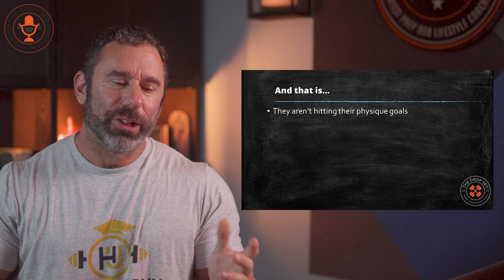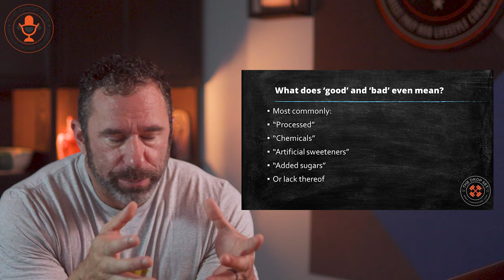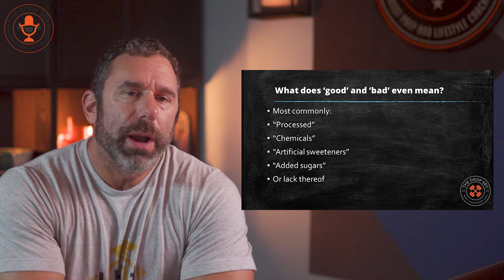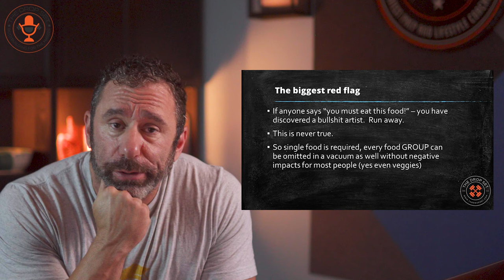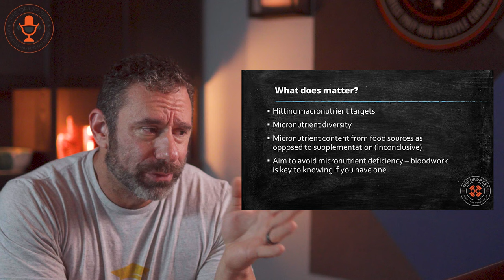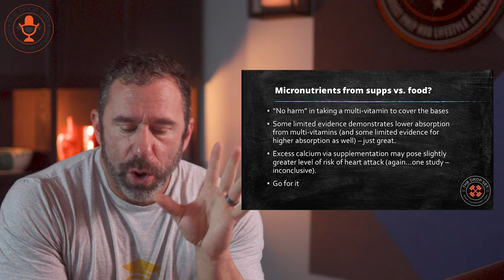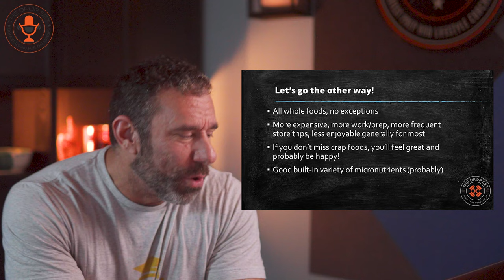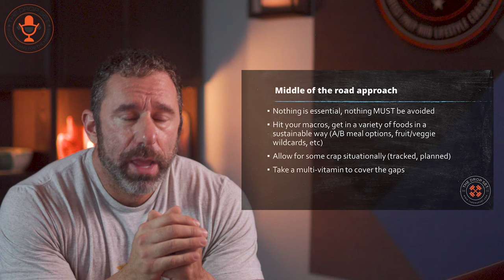Does Food Quality Matter?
How much does food quality really matter when it comes to your diet in bodybuilding?  There's "healthy", but then what about just dropping body fat or building muscle?  And can you be "healthy" even if you eat some junk food?  And how do we want to define that, anyway?

In episode 263 of The Drop Set I break down the pros and cons of eating as "healthy" as possible and also eating as much junk as you can while still hitting your macros, and also talk about what REALLY matters in terms of being healthy, and some key advice you should not only ignore but RUN AWAY FROM if you hear it.

0:00 - Cold Open
0:37 - Intro
1:30 - Good foods vs. bad foods
4:24 - What matters more
10:00 - Spinach vs. Oreos
12:23 - BS Alert
15:33 - Practical limitations
17:44 - Should you take a multi-vitamin?
19:44 - Exploring extremes